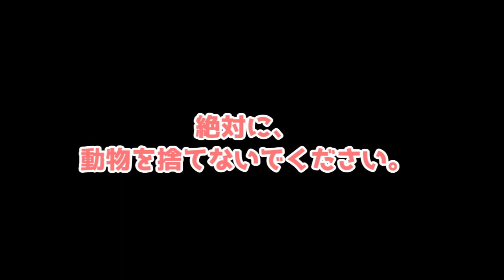動物は捨てない。里親は必ず見つかります【モルモット】 Do not throw away animals.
必ず里親は見つかります。
動物病院に相談してもいいし、最近はネット上に譲渡サイトもあります。
捨てるのだけは、どの観点から考えても、絶対にダメです。
自分だけで抱え込まずに、まずは相談しましょうね。